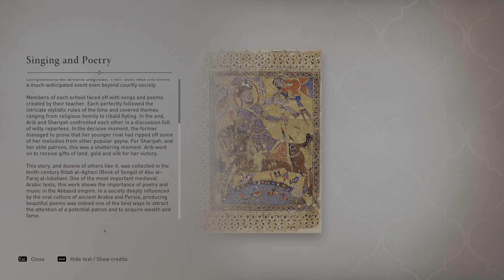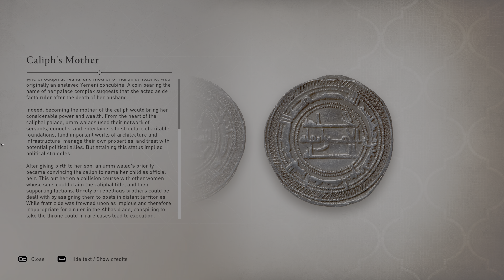Assassin's Creed Mirage (PC Walkthrough Part XVIII) [HARD]